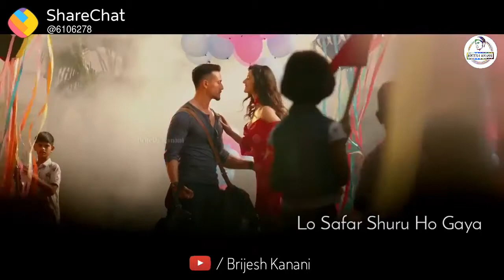o sathiii.new edition song